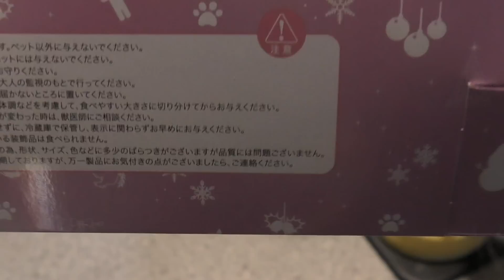子猫にクリスマスケーキをプレゼントしてみた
第二の妹のアカウントはこちら

カラオケ音源提供：JOYSOUND クリスマスソング/back number

◆本動画内の音楽については、
    nana musicの許可を頂いております。
    Happy Xmas(War Is Over)/John Lennon ハル(❤︎´Д`)